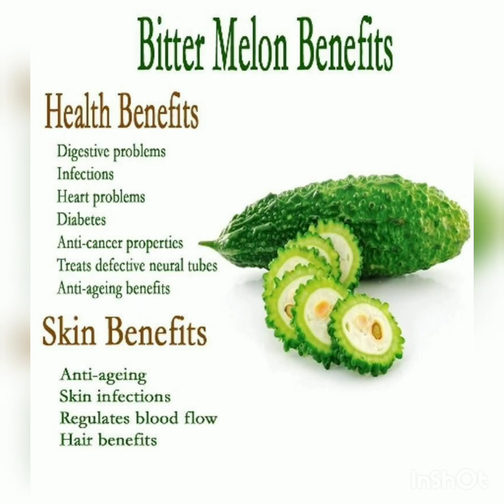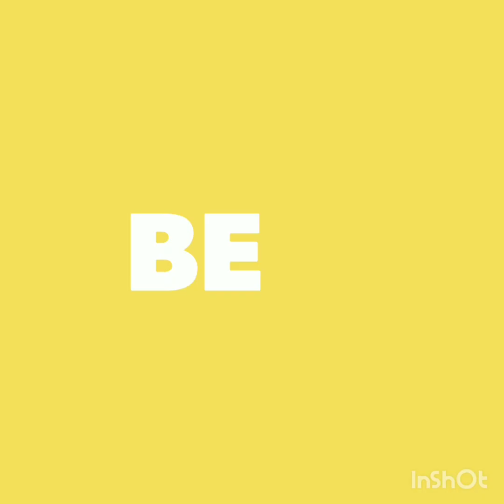Andhra style /stuffed Kerala style /bitter gourd recepi 🥰🥰